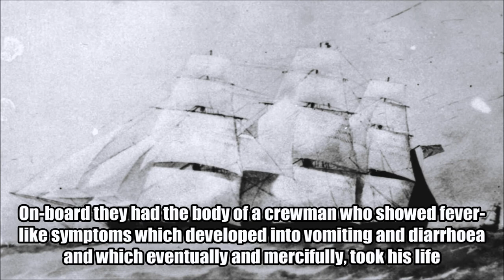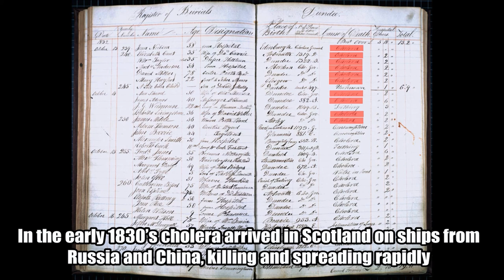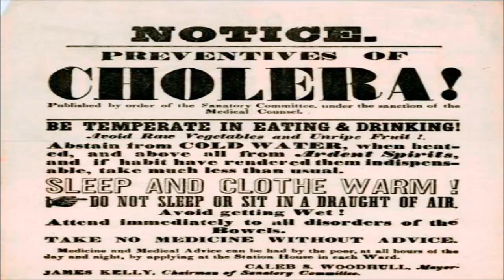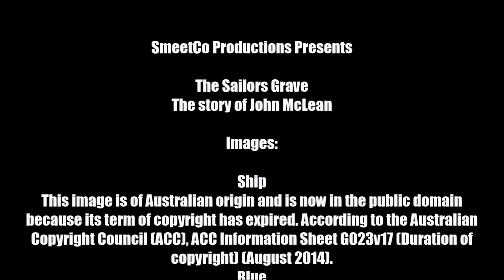The Sailors Grave - The story of John McLean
John McLean died of cholera in 1854. Stuck between finding consecrated ground to bury the man and villagers who were afraid to bring disease into their village, John McLean was buried in the dead of night by his ship mates. His story, while not fully known, continues to this day.